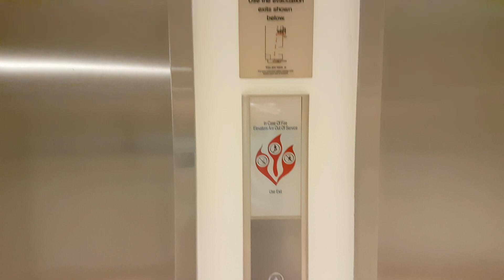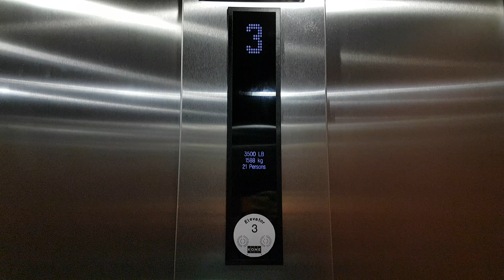Kone Ecodisc Traction Elevators at SpringHill Suites by Marriott - Bellingham WA